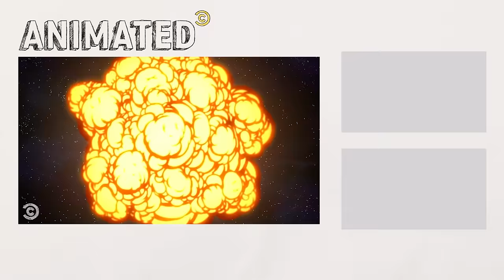Hermes: Bureaucrat to the Stars - Futurama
Hermes is probably the best bureaucrat in the universe.

About Futurama:
Philip J. Fry awakens in the 31st century after a cryogenics mishap and goes to work for Planet Express, making intergalactic deliveries with cycloptic captain Leela and robot buddy Bender.